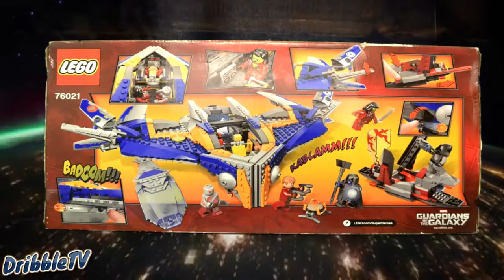LEGO Super Heroes | The Milano Spaceship Rescue | Stop Motion Build (Green Screen) | Set #76021